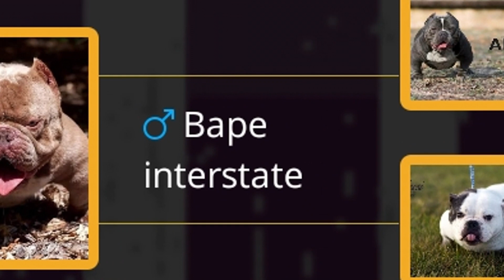nossa matriz Nairobe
especialidade pocket e micro,  tri e merle
interessados em nos visitar para conhecer pessoalmente o canil
todos são bem vindos mesmo se não forem compra